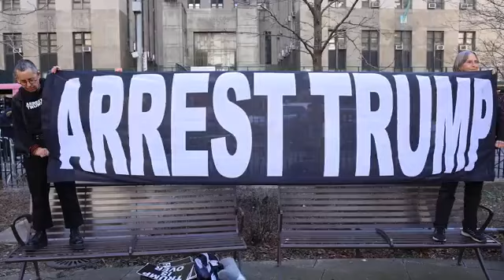DONALD TRUMP FOUND GUILTY ON ALL 34 CHARGES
IT'S LIKE A MOViE